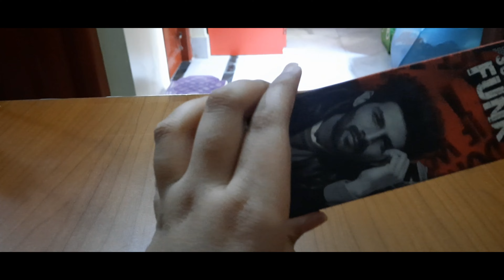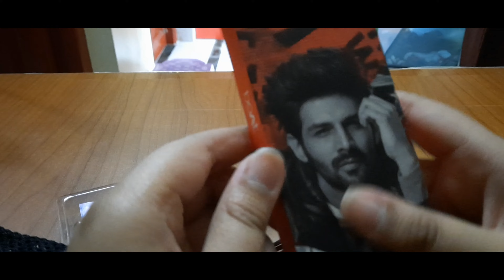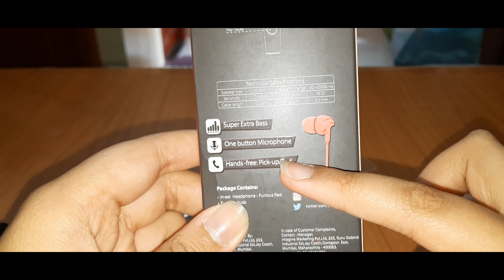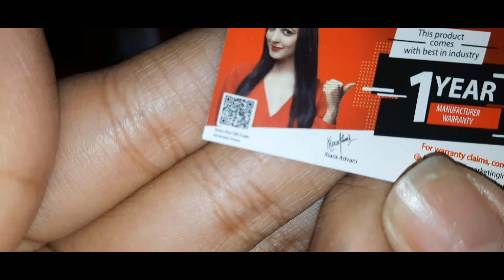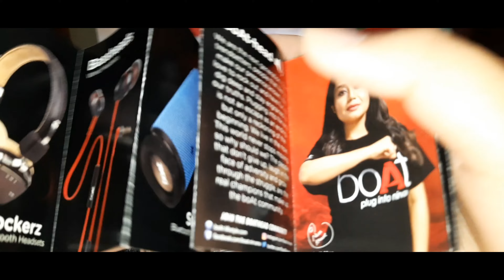BOAT BASS HEADS 100 OR 110| UNBOXING | AND REVIEW